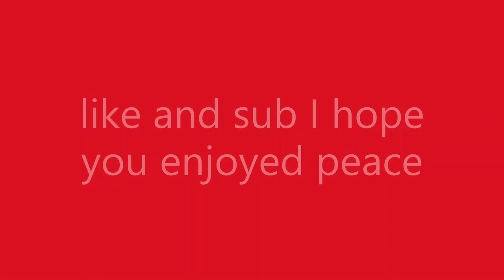SABER SIMULATER PART 2 EASTAR UPDATE